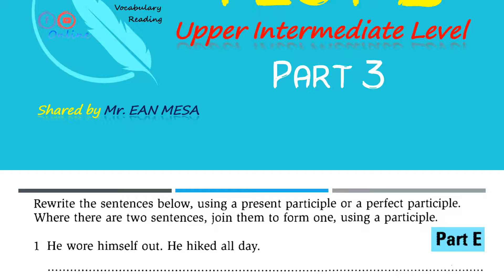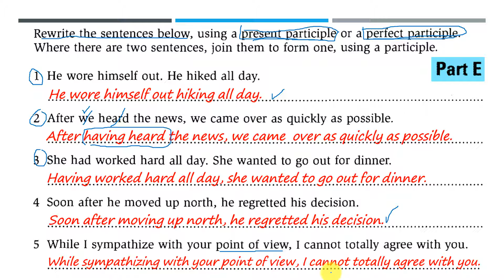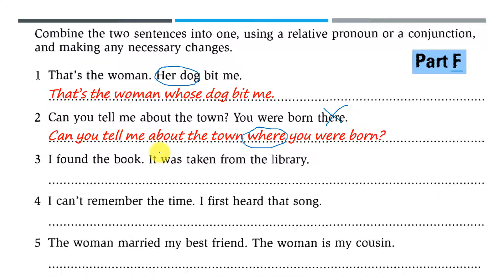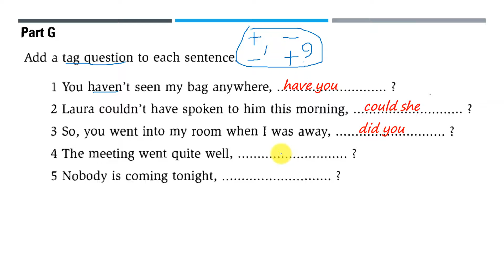Test 2 (Part 3) | Upper Intermediate Level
In this video lesson,  we are going to talk about. To learn more about this lesson in another level, please go to my youtube channel and type the lesson you would like to know about, which many relevant videos appear. However, this video is created to share my knowledge of English and experience of learning English.